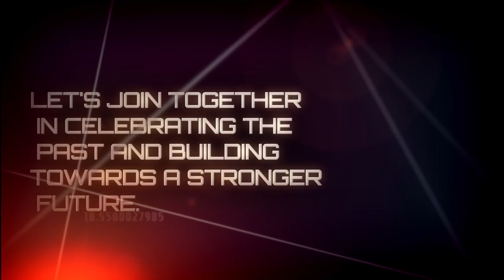Chazaq Dinner promo - Looking forward to seeing you!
You are Cordially Invited to

CHAZAQ’S

Annual Gala Dinner

Celebrating a Decade of Excellence!

Esteemed Honorees

Dr. Isaac Sassoon                                         Hakarat HaTaov Award
Mr. & Mrs. Yaakov Serle                       Community Builder Award
Councilman Rory Lancman              Community Advocacy Award
Mr. & Mrs. Emanuel Inoyatov                Youth Leadership Award
Mr. & Mrs. Moshe Borokhov                     Pillar of Chesed Award
Mr. & Mrs. Levi Katanov                      Hachzakat HaTorah Award
Mr.  & Mrs. Isaac Babayev                                Keter Torah Award
Mr. & Mrs. Baruch Sendic                   Community Service Award
R’ & Mrs. Efraim Rubinov              Community Leadership Award

Dinner Chairmen
Shalom & Victoria Zirkiev
R’ Yitzchok & Michal Oelbaum
Wednesday, September 21, 2016
Reception at 6:30 pm
Dinner at 7:30 pm

Guest Performer: Benny Friedman
Yesh Tikvah

Leonard’s Palazzo
555 Northern Boulevard